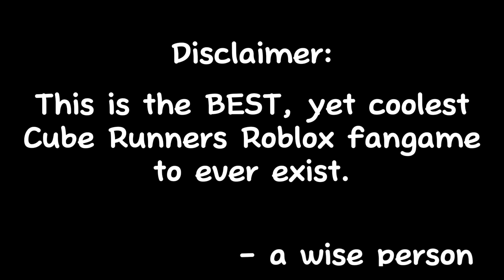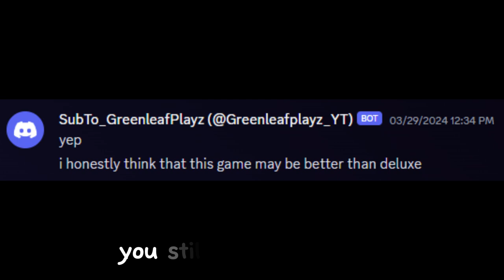Cube Runners Deluxe Reworked Trailer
This is going to be the best Roblox cube runners game, trust me.